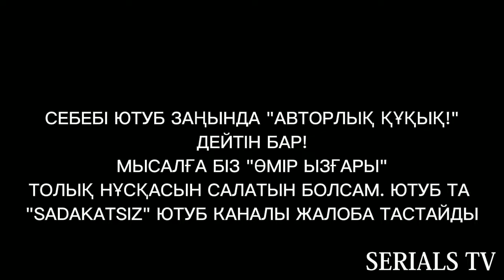ШҰҒЫЛ КӨРІҢІЗДЕР!АРНАЙЫ ВИДЕО!